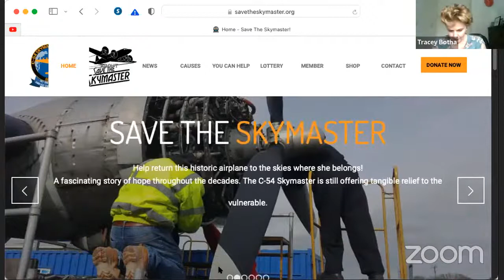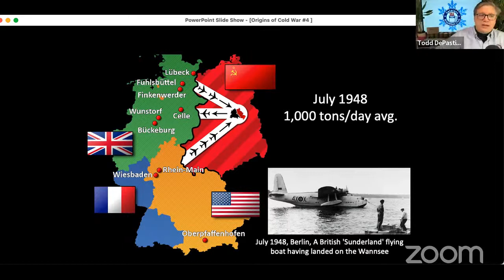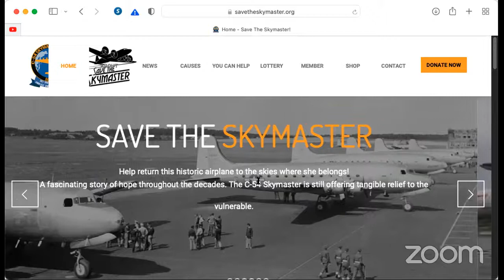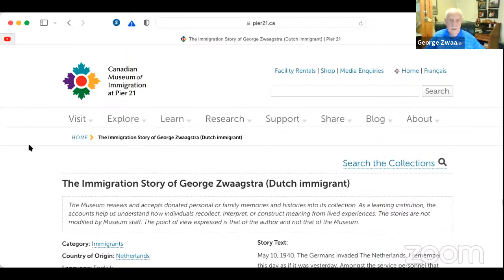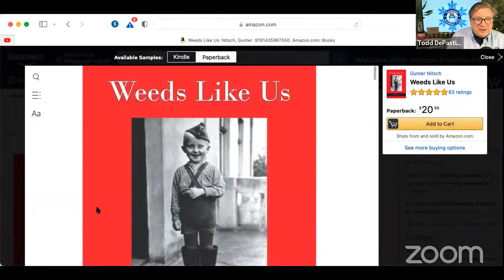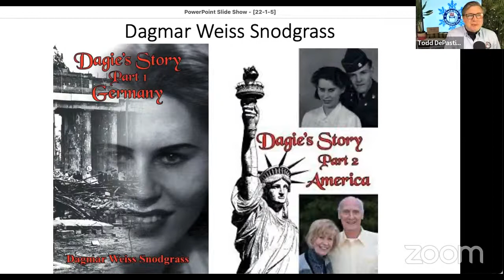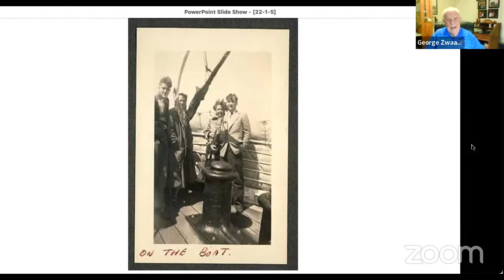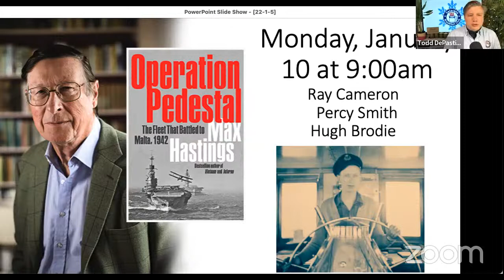Growing up in Hitler's Europe with George Zwaagstra and Dagmar Weiss Snodgrass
“Growing Up in Hitler’s Europe with George Zwaagstra and Dagie Weiss Snodgrass” Plus, Tracey Botha and Allen Vogel on their efforts to restore a C-54 Skymaster on VBC Coffee Hour.